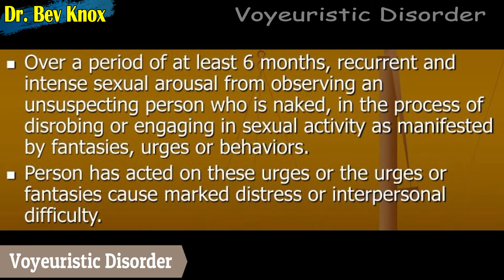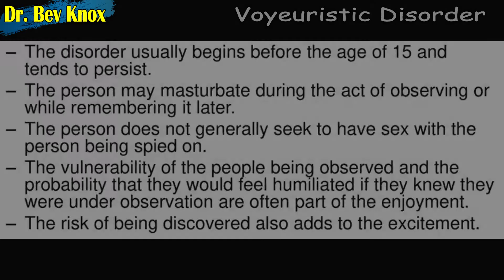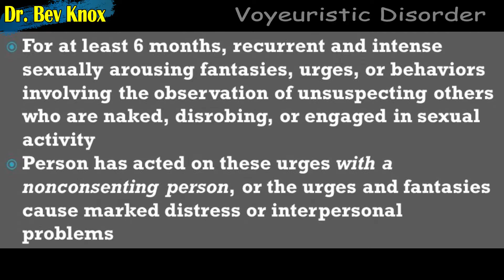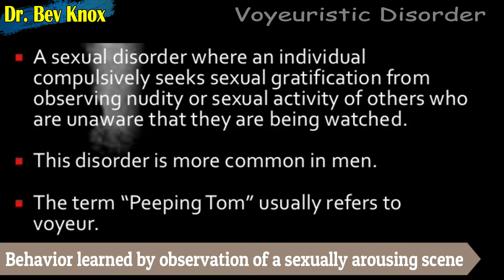Ep 5 - Voyeuristic Disorder "Peeping Tom" - Sexual Disorder Series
Lecture Topic: Ep 5 – Voyeuristic Disorder – Sexual Disorder Series

In this lecture we will review the topic of Voyeuristic Disorder which is a paraphilic disorder when persons have repeated intense sexual and desires to observe unsuspecting people in secret as they undress or to spy on couples having intercourse, and either acts on these urges with nonconsenting people or experiences clinically significant distress or impairment  (Comer, 2019).